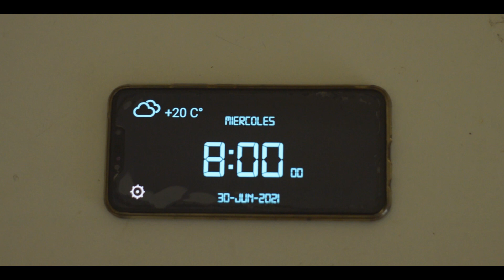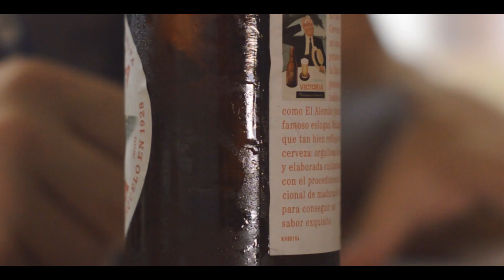FIKUS, CHEAP MONK - JUNIO con LALESKA LIMA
Junio de 2021, Málaga, España.

Idea original: @7ikus y @cdezeta

Interpretado por @7ikus & @danicarrasc_

Shot: @cdezeta
Edit: @7ikus
Beat: @cheapmonkmusic
Voces adicionales: @laleskalima7
Grabación, mezcla y master: @mivial_lfecto33 en Hotcoast